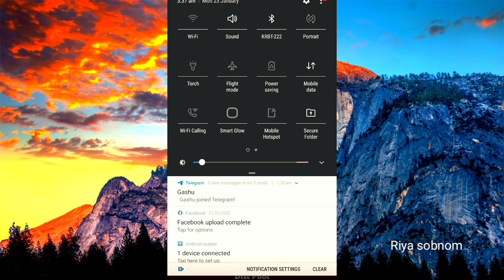vlog no _3/ bangla choti golpo/romantic love story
bangla golpo/bangla golpo audio story/bangla golpo bhoot/bangla golpo bhuter/bangla golpo by rahin/bangla golpo cartoon/bangla golpo cartoon video/bangla golpo cuckoo tv/bangla golpo dekhte chai/bangla golpo fairy tales/bangla golpo love story/bangla golpo natok/bangla golpo rajkumari/bangla natok/bangla rupkothar golpo/bangla story/bedtime stories/indila love story/চটি গল্প |New Bangoli Choti | New Choti Video | BangoliChoti | বাংলা চটি গল্প |riya blog, joya vlog/ alisha point/ nila sen/ taniya blog/ ridika vlog/ radhika blog/ golpo vision